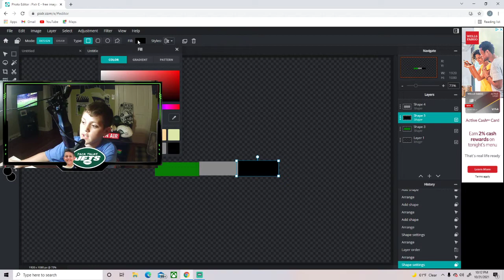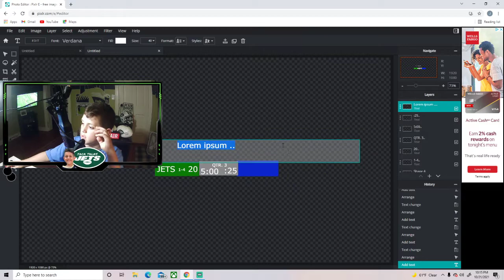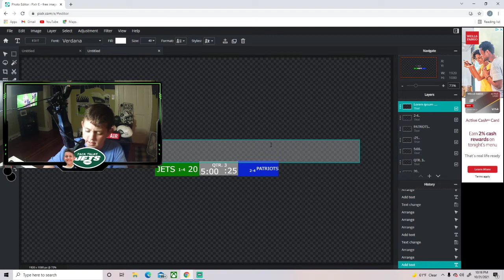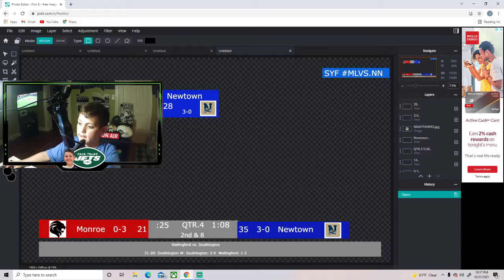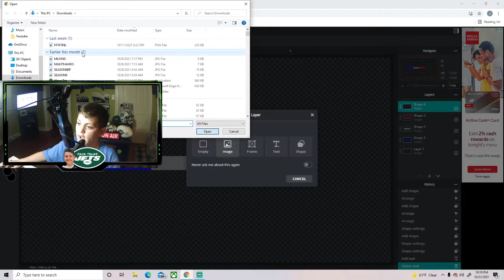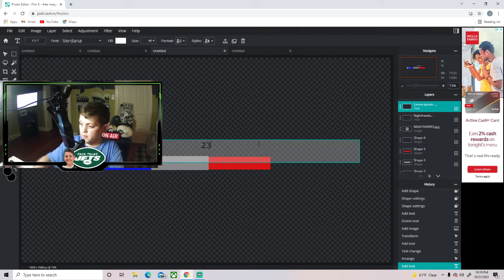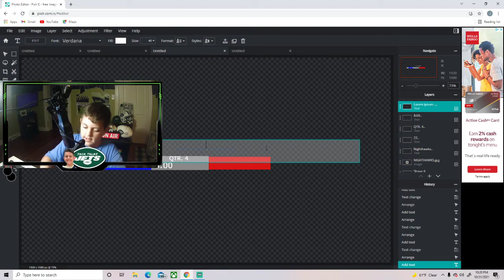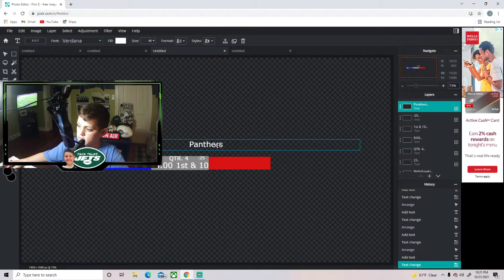HOW TO MAKE A SPORTS BROADCASTING SCOREBOARD: EASY WAY!